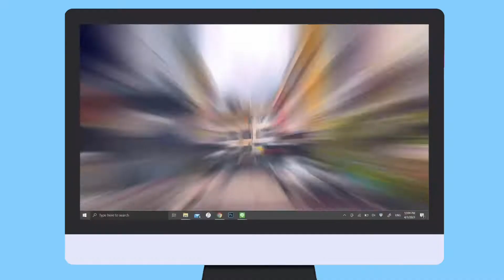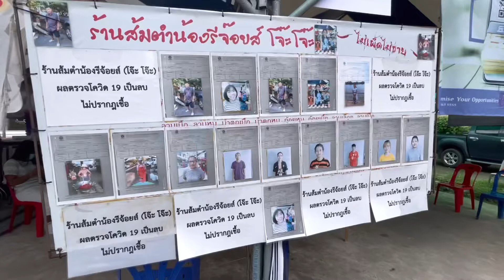พริก 1,000 เม็ด : เผ็ด 🌶🔥 จริงหรอ? ส้มตำ โจ๊ะ โจ๊ะ ( ปิดตำนานจริงไหม ) โควิดยังขายรึเปล่า? | EP.13